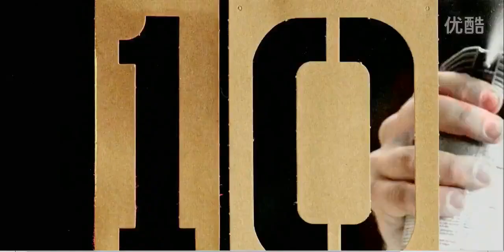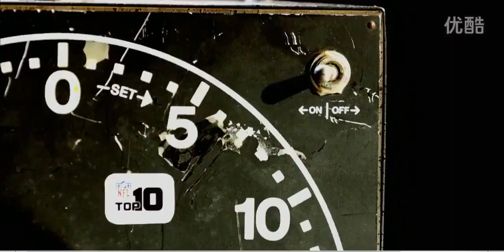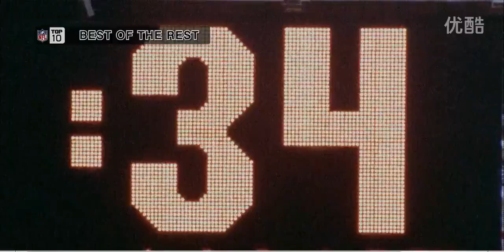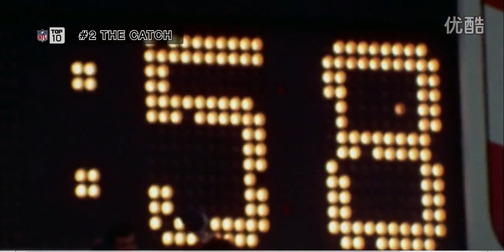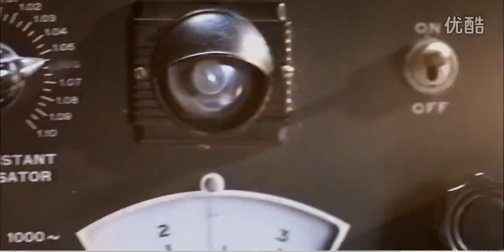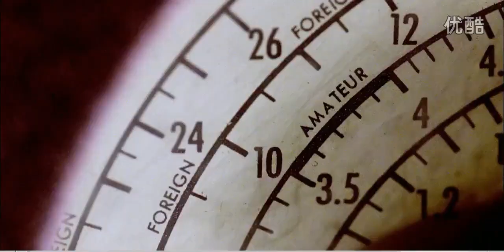Top 10 Greatest Catches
Today's episode is the ten greatest catches in NFL history. This episode originally aired in 2016.